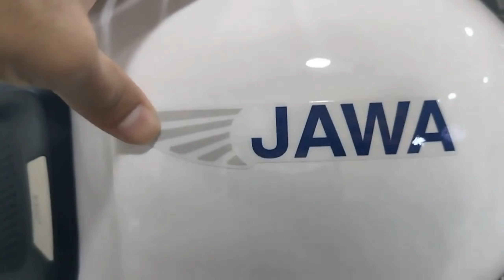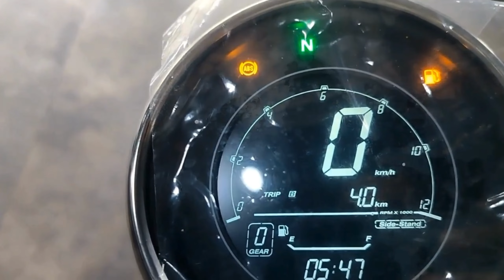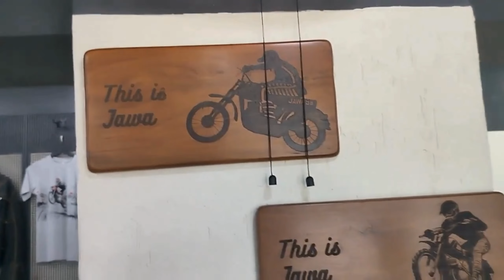Java Bobber 42 Review -The Ultimate Classic Roadster